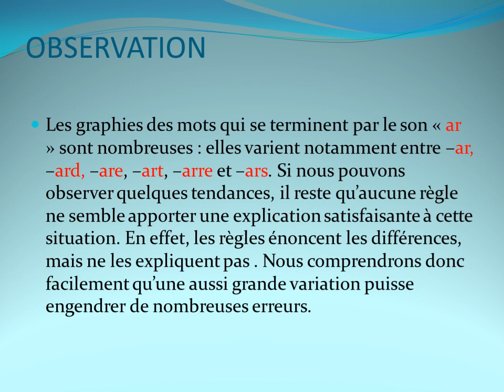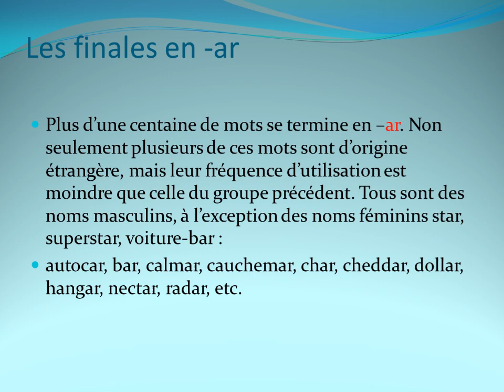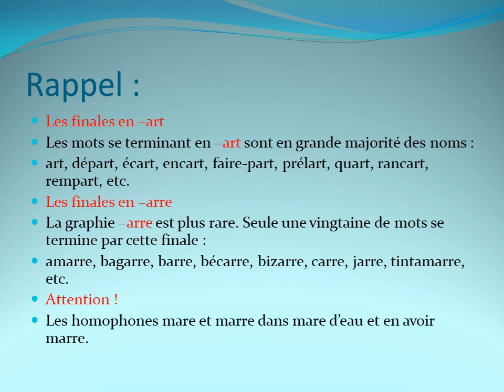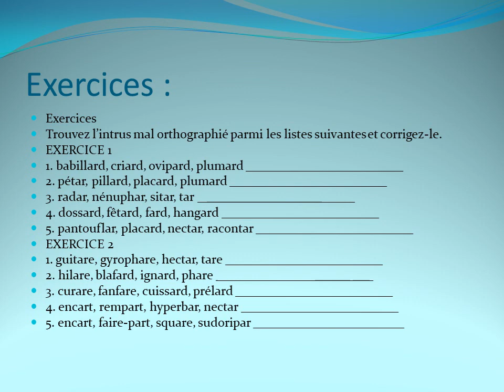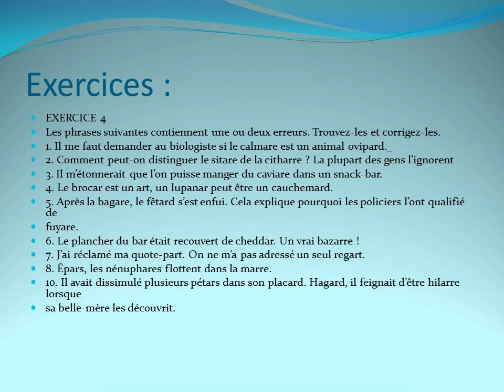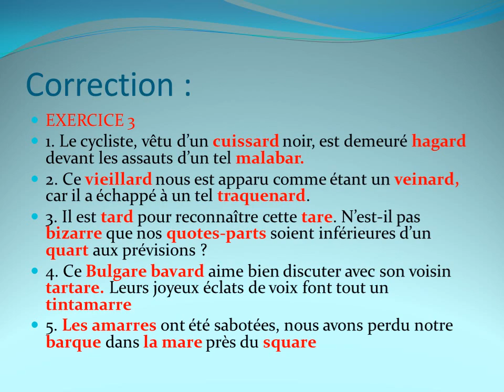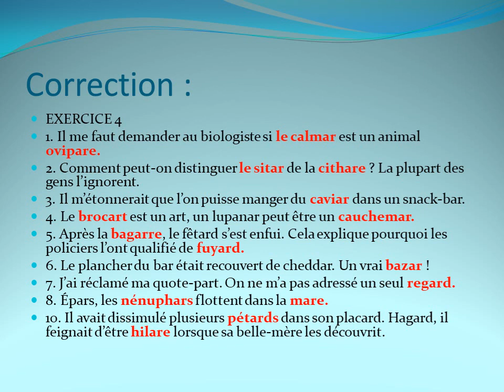Orthographe les graphies ar